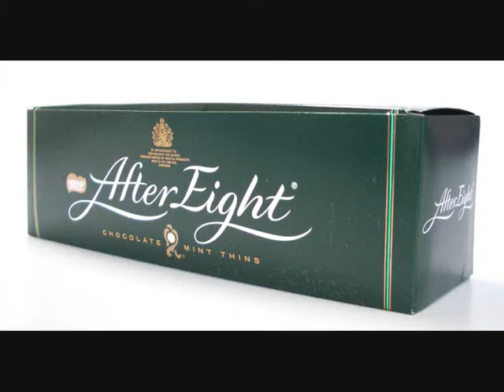Beatles, Eight days a week and After Eight challenge. English version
Soundtrack by The Beatles, Eight days a week